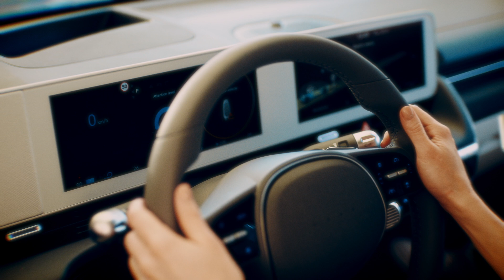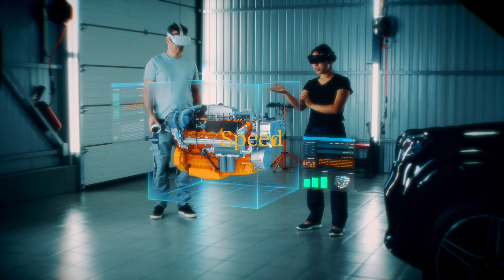Software-defined Vehicle: The future of the automotive industry | Akkodis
Discover the future of the automotive industry with software-defined cars. Learn how technology is transforming the way we drive and the possibilities it holds for the future.